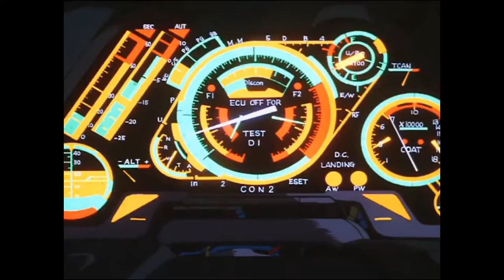🔥 FREE ANIME | 90'S BOOM BAP | MAC MILLER | CHANCE THE RAPPER TYPE BEAT (Prod. Me x Tobi)